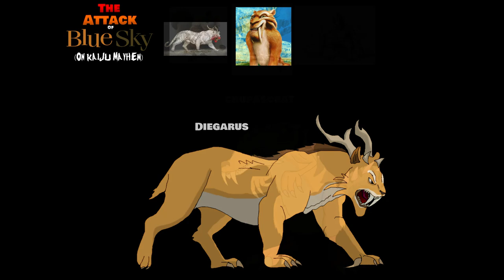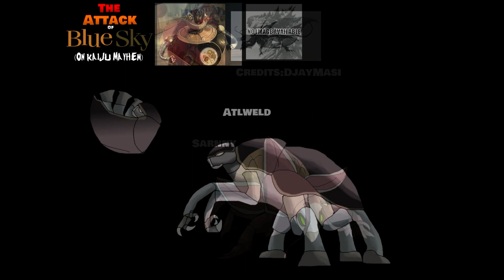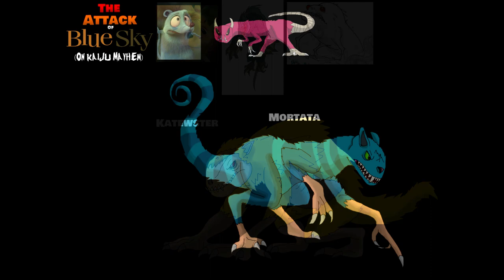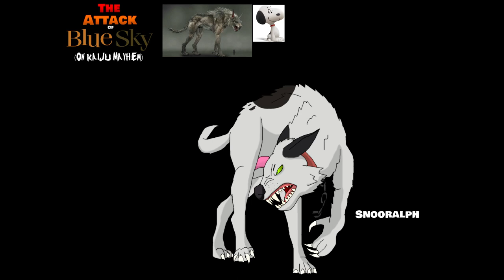The attack of Blue sky:All Monsters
I Make comparison of Kaijus Based to Characters of Blue Sky Studios (But @glitchyraptoranimationsmem3129  Used Games Only But He Have Idea?)

Characters Blue Sky Turns into Kaijus:
Behemanny/Manny
Sid-ha-sloth/Sid the Sloth
Diegarus/Diego
Chupascrat/Scrat
Trirodney/Rodney
Mokele-Horton/Horton the Elephant
Mayorevafield/Mayor Ned Mcdodd
Jane Kangasaurus/Jane Kangaroo
Rudy Kangasaurus/Rudy Kangaroo
Quetzalvlad/Vlad Vladikoff
Mommazilla/Momma Dino
Bludan/Blu
Hummingnod/Nod
Snooralph/Snoopy
Ferninsaurus/Ferninand
Langeon/Lance Sterling
Nimoniju/Nimona
Ankyloguirus/Ankylosaurus
Altweld/Bigweld
Butterflythra/Butterfly
Cryptoprecious/Precious (Lyviathan
Guan Crawler/Guanlong
Gutt kong/Captain Kong
Homunmubgrutech/Mub & Grub
Jojo of angel/Jojo Mcdodd
Katewster/Kate
Mortata/Morton
Orgma/Orson
Parasibot/Wonderbot
Titanorudy/Rudy
Ratsweefield/Ratchet
Sarnny/Aunt Fanny
Sirengygr/Siren
Tricappy/Cappy
Trinder/Fender
Hygasket/Madame Gasket
Sallmat/Sally O' Malley
Mcdodd Of Virus/Daughters
Maryforst/Mary MK
Camadrake/Mandrake
Shattergabi/Gabi
Woodcoatl/Woodstock
Charquill/Charlie Brown

Characters Kaijus of Blue sky Studios (Kaijus in The Attack of Blue Sky OC/Style) Destroy a Disney World Resort?

@Musics Used:
Mechagodzilla Ost Godzilla Unleashed
Cloverfield theme Remixed
Kiryu Ost Godzilla Unleashed